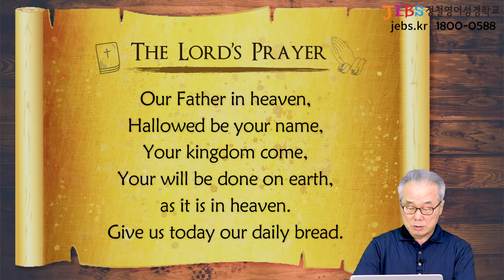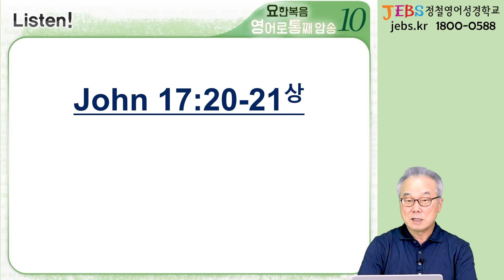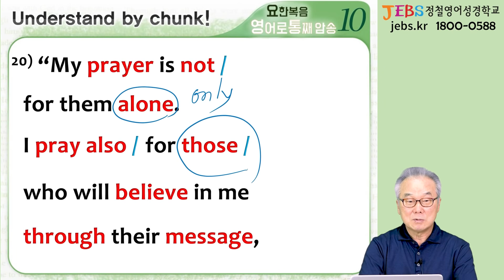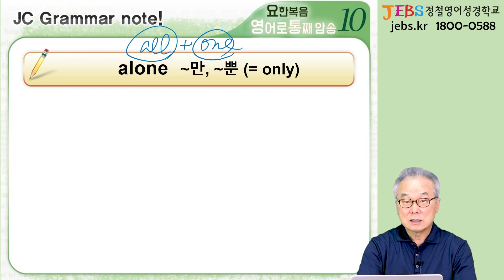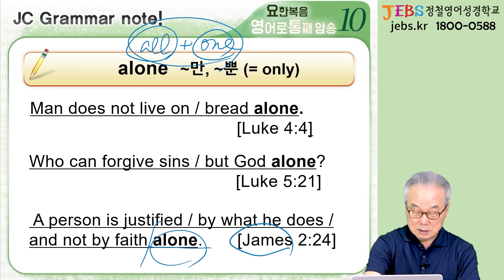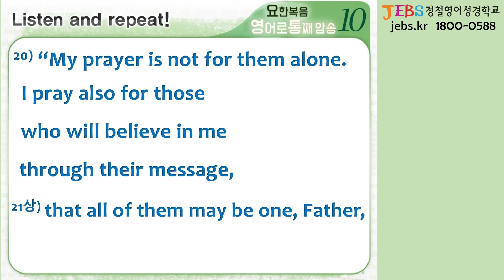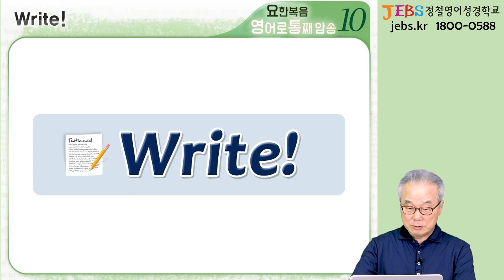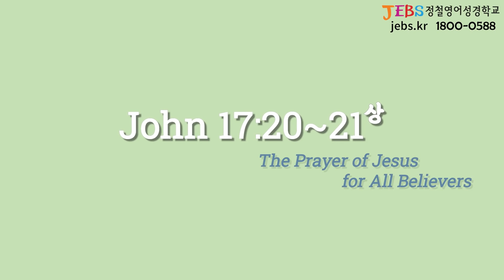‘alone=혼자’ 이렇게만 알고 계셨다면! _[요한복음 영어로 통독 · 암송] 476일차_10권/51과(요 17:20-21(상))